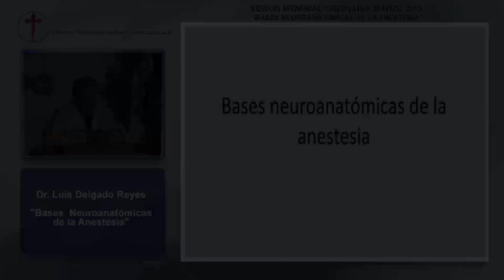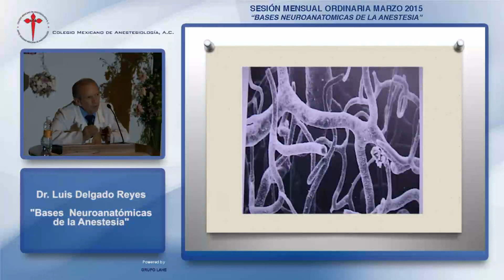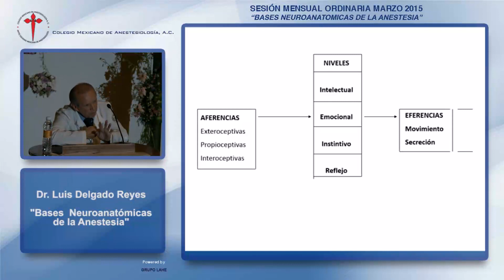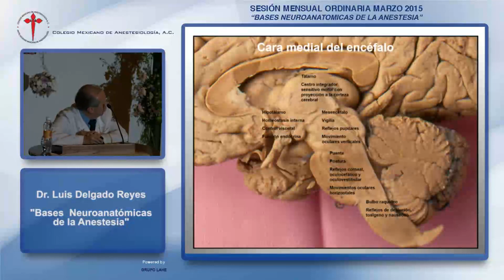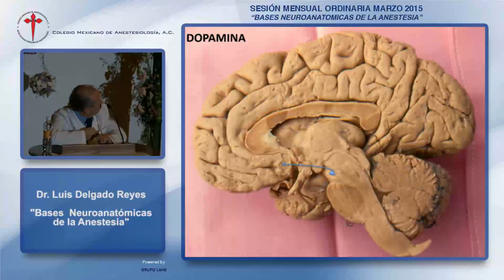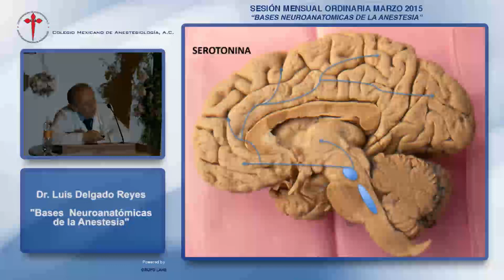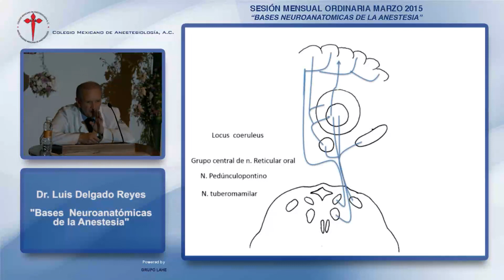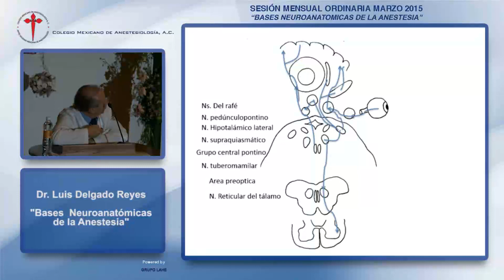Dr. Luis Delgado Reyes "BASES NEUROANATOMICAS DE LA ANESTESIA”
Sesión Mensual Ordinaria

02-Marzo-2015

Auditorio Abraham Ayala González, Hospital General de México, S.S.

Tema General: "BASES NEUROANATOMICAS DE LA ANESTESIA”

Tema: "BASES NEUROANATOMICAS DE LA ANESTESIA”

Ponente: Dr. Luis Delgado Reyes